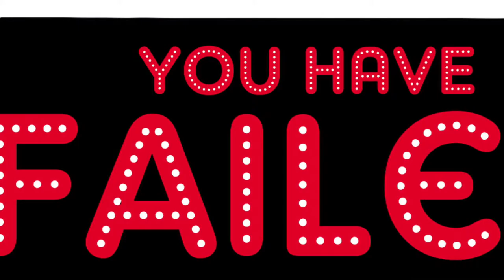Nazmul Islam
This is my trailer hope you enjoy.